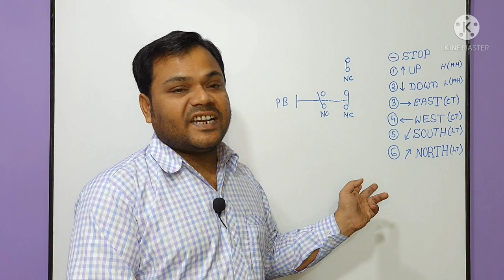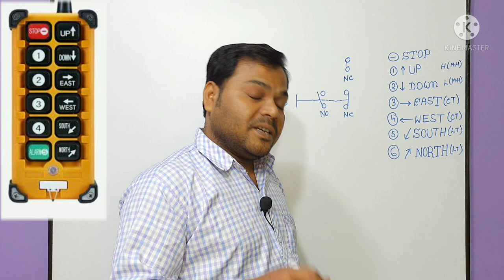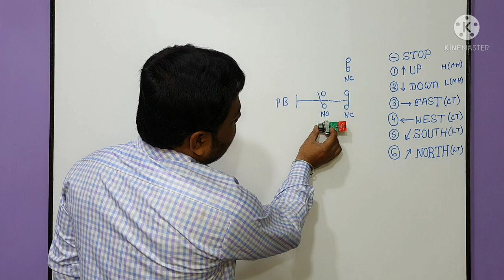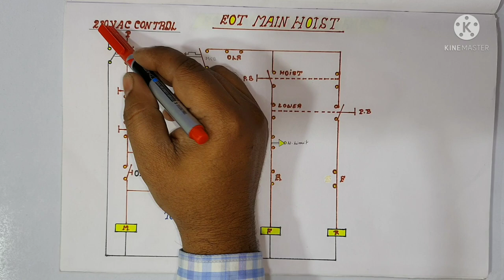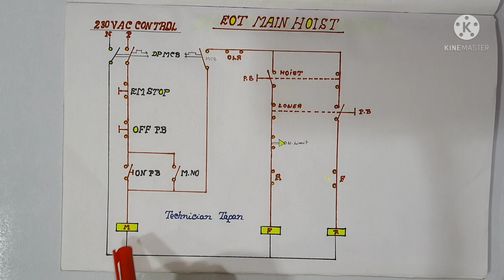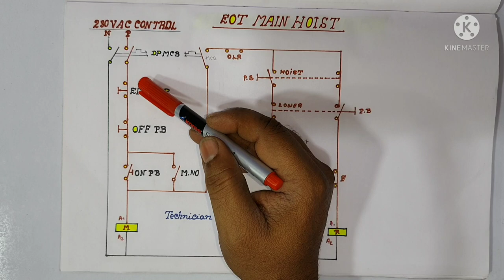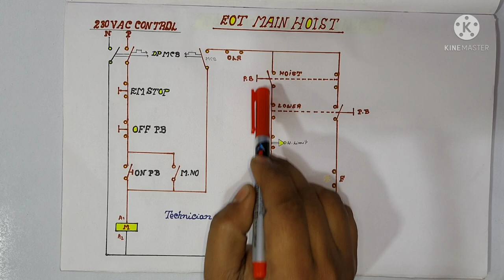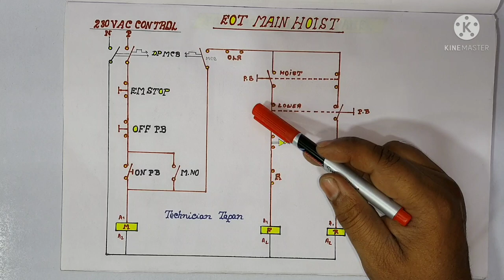Eot Crane ka Main Hoist 220v Controlling Connection | Electric Crane ka Controlling Wiring diagram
about this video :
Dosto Aaj ki is video me maine Aapko Eot Crane Resistance Box Me kya kya Fault ata hai is ke bare me baat ki hai ummeed hai aapko ye video bhuat pasand aayega Thanks you so much.